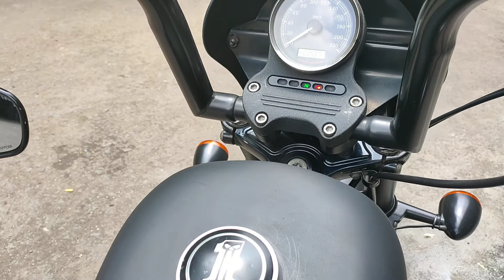Test Ride Sportster iron 883